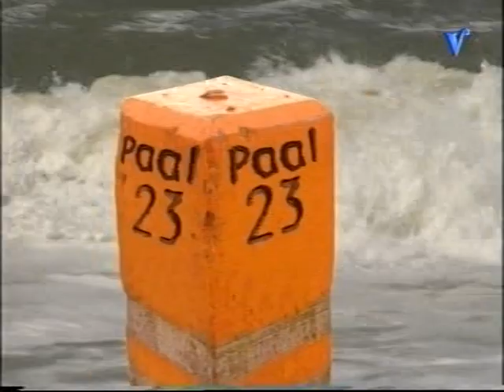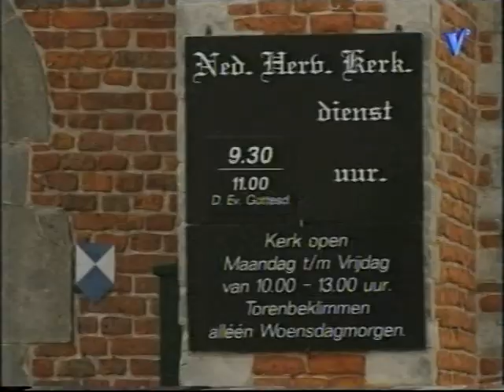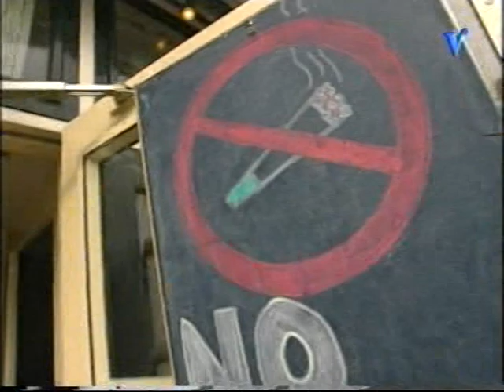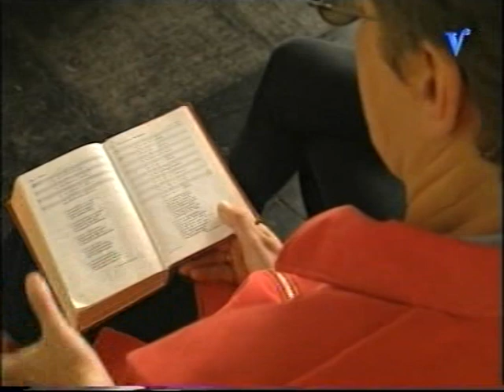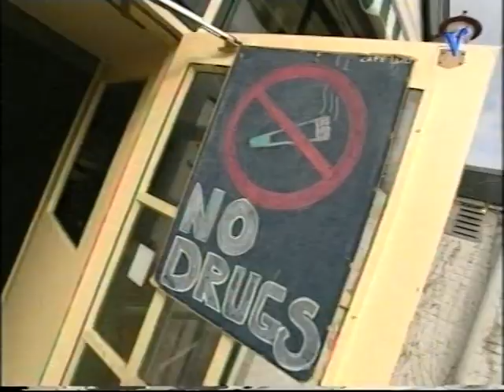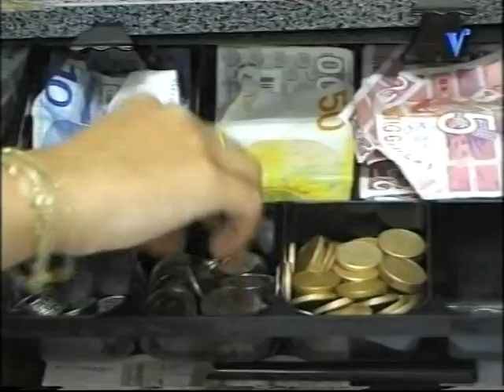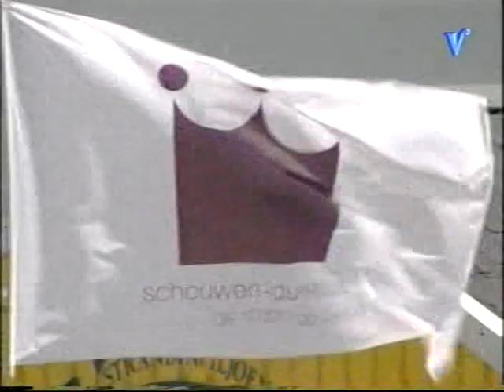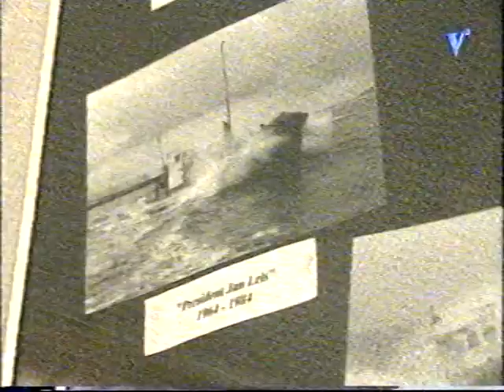Paal 23 ( deel 3 )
Een programma van Veronica destijds gemaakt van het reilen en zeilen in Renesse. Hierin speel ik ( Douwe de Vries ) een een rol.